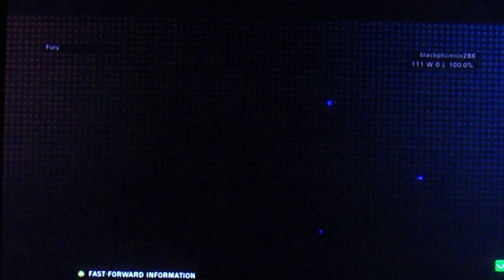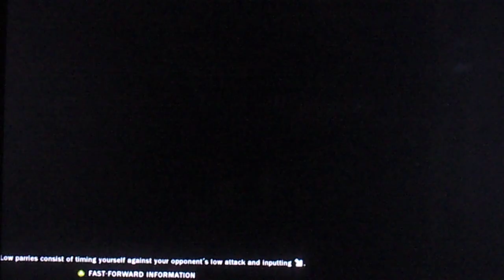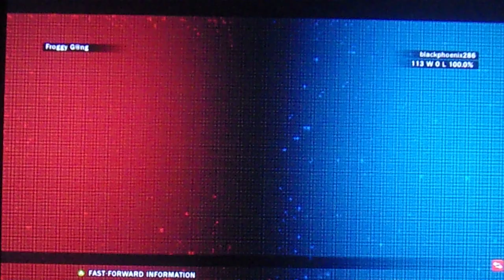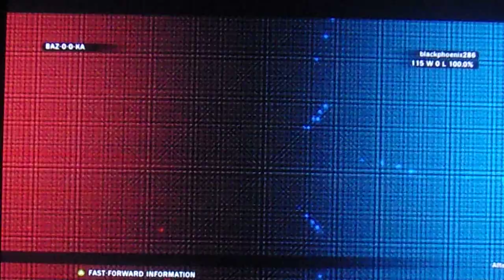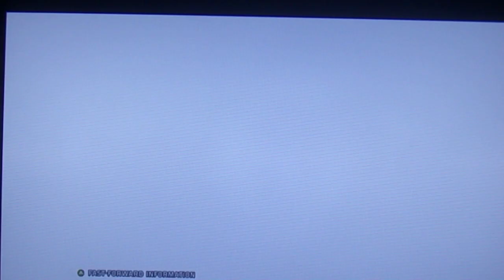TEKKEN TAG TOURNAMENT 2 PAUL PHOENIX SOLO ARCADE RUN